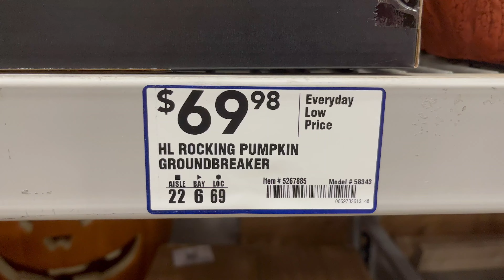Lowe's Halloween 2023: Pumpkin Ground Breaker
Sold at Lowe's in 2023.

Made by Tekky Design.

Spirit Halloween 2023 Party City Halloween 2023 Home Depot Halloween 2023 Lowes Halloween 2023 Michaels Halloween 2023 At Home Halloween 2023 Target Halloween 2023 Killer Klowns from Outer Space Texas Chainsaw Massacre Leatherface